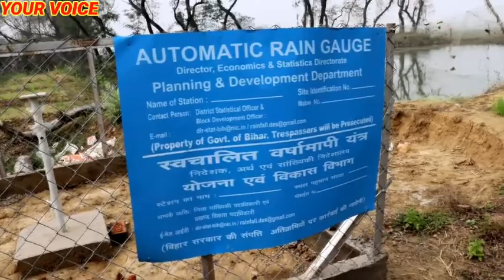मछली पालन या नौकरी | मछली पालन कैसे शुरू करे | HOW TO START FISH FARMING | @YOUR VOICE | FISH FARM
JAI HIND
  AAJ KE IS VIDEO ME HUM AAP KO EK 89 YEARS KE KISHAN SE MILWANE WALE HAI JO FISH FARMING , VEGETABLE , FRUIT AUR BHEE BAHUT SARE AGRICULTURE PRODUCT KE FARMING KARTE HAI.SARA SYSTEM SYSTEMATIC KIYA HUA HAI AUR UN SE JANAGE KE KAISE KAISE KIYA IS PURE SYSTEM KA DEVLOPMENT.
   ADDRESS
NAME - SATYADEV SINGH
VILLAGE + POST - BAROULI
DIST - BHOJPUR , STATE - BIHAR
AGRICULTURE BUSINESS IN BIHAR INDIA
HOW TO START FRUIT AND VEGETABLE FARMING BIHAR INDIA
HOW TO START FISH FARMING IN BIHAR INDIA
KAISE SURU KARE MACHLI PALAN
KAISE SURU KARE SUBJE AUR FRUIT KA BUSINESS
KAISE SURU KARE SABJI KE KHETE
MACHLI KA FARMING
FISH FARMING AT HOME
FISH BUSINESS IDEAS
VEGETABLE FARMING IN BIHAR  INDIA
VEGETABLE BUSINESS IDEAS
FRUIT BUSINESS IDEAS IN HINDI
FRUIT FARMING IN INDIA
KOUN SA BUSINESS KARE
LOW COST FISH FARMING
HOW TO START AGRICULTURE FARMING
मछली पालन कैसे शुरू करे